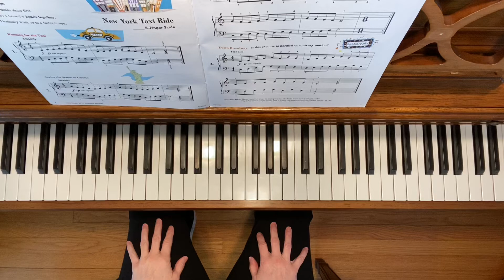New York Taxi Ride - Piano Adventures Level 2A Technique & Artistry Book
Demo of "NewYork Taxi Ride" from Piano Adventures Level 2A Technique & Artistry Book by Faber & Faber, p. 4